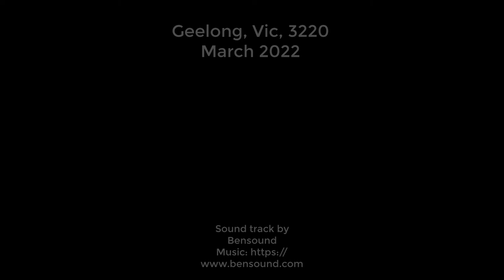Geelong, Vic, 3220 March 2022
Mavic Air 2 drone footage of Geelong, Vic, 3220 March 2022